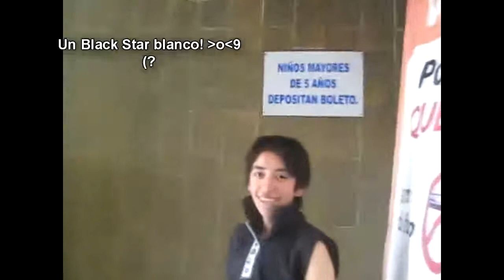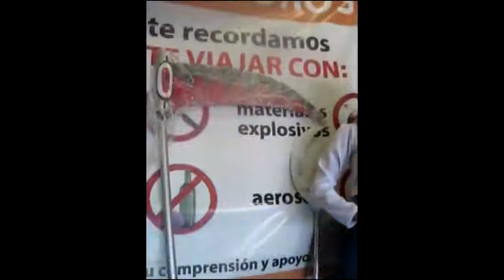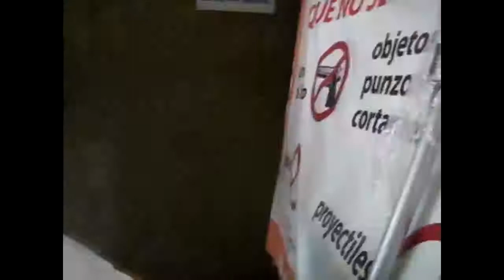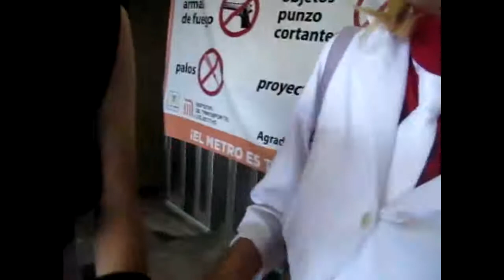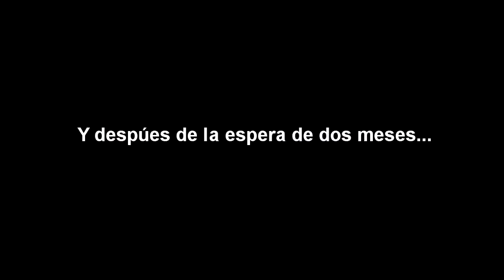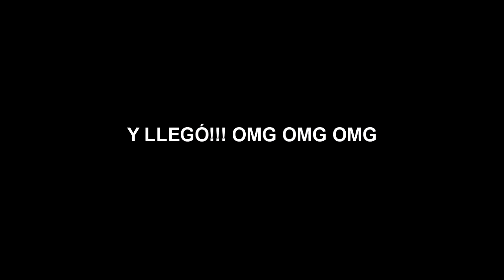Blog: Cosplay Grupal Soul Eater y Crush40 en la TNT 28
Léeme! Soy importante!! :'c además te daré una galleta ;)

Bien, mi cámara sigue siendo la misma de la vez pasada por lo que me disculpo si no se ve tan bien u_u pero aún así espero les guste este vídeo, un poco largo, con cosas random y cosas algo meh pero creo que está bien el relleno pa' que sea larguito (aunque si, tal vez 30 minutos fue mucho xD)

Muchas gracias a todos mis compañeros por tener este proyecto en mente e incluirme, hacerme bullying y no molestarse por salir en este vídeo y dar sus opiniones :D
También a mi mami, por su paciencia, pues me acompaño en el concierto y estuvo con nosotros mientras nos arreglábamos.

Debo las fotos de este grupal, pero aún no las tengo n.nU así que en cuanto las reciba podrán verlas en mi deviantART

LINK DEL SORTEO PLAYERA CRUSH 40 (sorteo inicia el el minuto 1:10:00)

Pd. Si alguien sale ofendido con alguna de las opiniones expresadas en este vídeo, no es intención de ninguno de nosotros.

Leíste hasta acá?! O terminaste de ver mi largo vídeo?! Toma!!